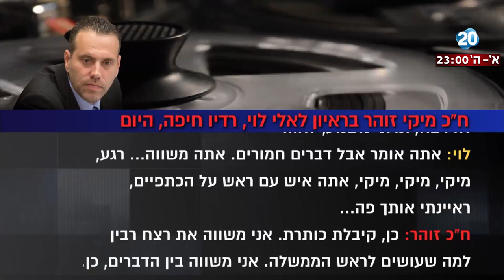היום הזה - ח"כ השווה בין חקירותיו של רה"מ נתניהו לבין רצח רבין